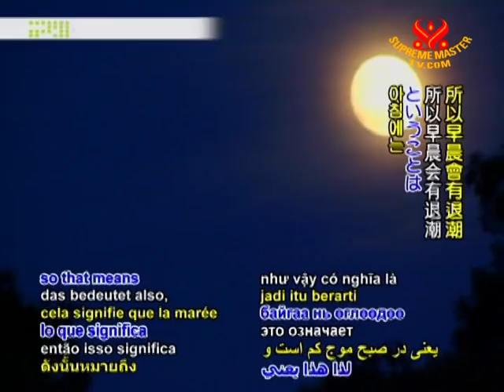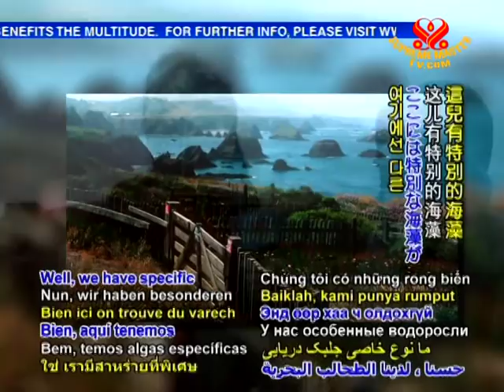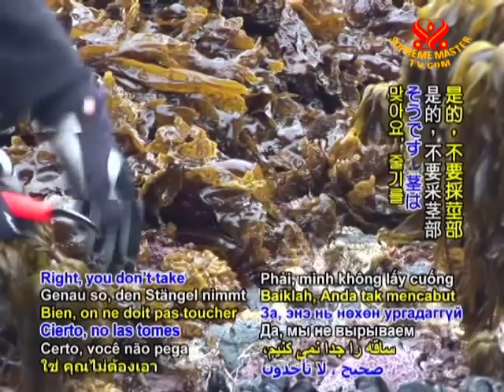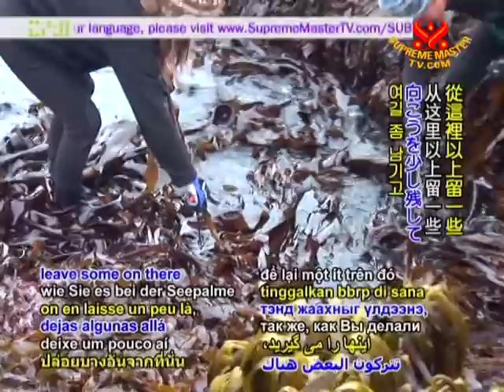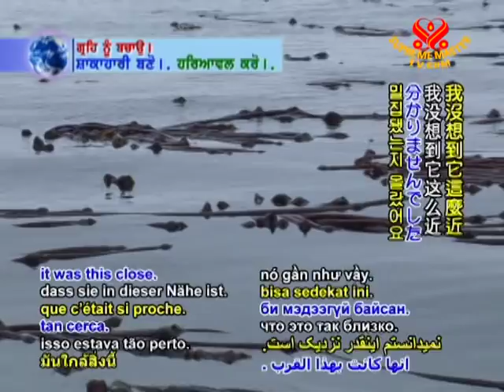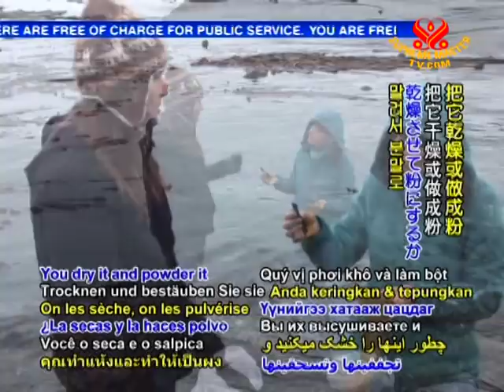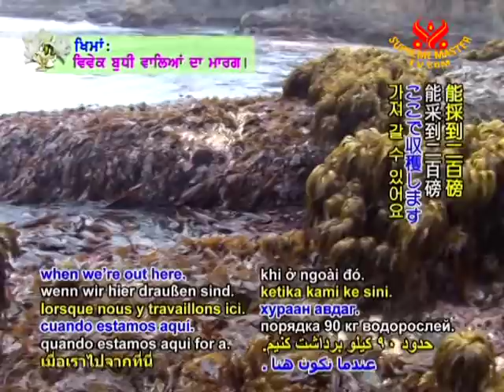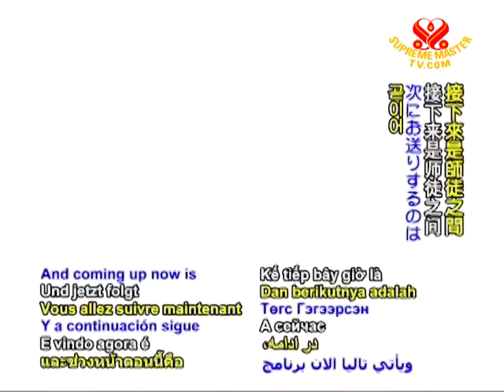Harvesting Sea Vegetables from the California Coast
• VEG1090; Aired on 8 Sep 2009
Today we take a walk through Jack Peters Creek along California Mendocino coast with raw food guru, Chef Cherie Soria, author, and founder of Living Light Culinary Arts Institute to harvest sea vegetables and to learn about the various varieties as well as different ways to prepare them. Chef Soria is referred to as the mother of raw food gourmet cuisine who has helped to instruct and certified hundreds of chefs through Living Light.